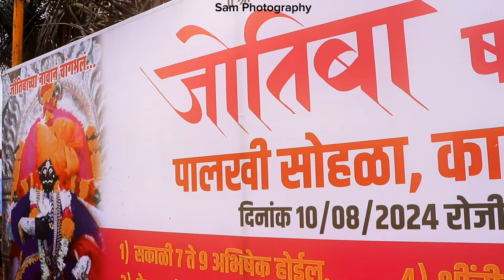जोतिबा पालखी सोहळा (२०२४) कान्हरवाडी 🚩